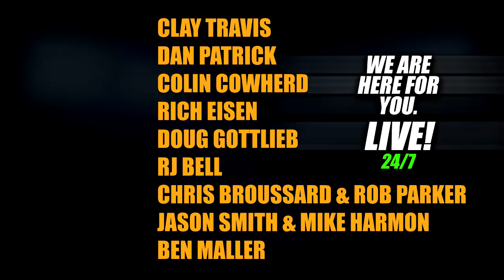Miami Dolphins Want Joe Burrow & Bill Belichick Shocked at Tom Brady's Goodbye - Colin Cowherd